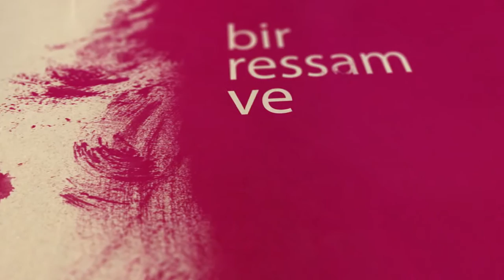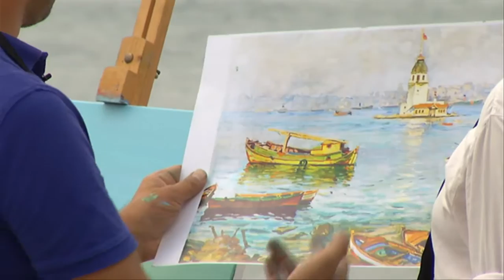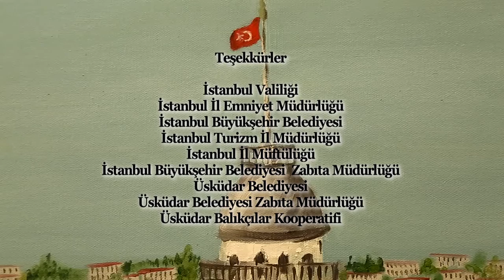Benimle Resim Yapar mısın? 3.Bölüm (Kız Kulesi)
Osmanlı ve Cumhuriyet Dönemi ressamlarımızın fırça izlerini takip eden ressam Akın Gömleksiz, tarihe bugünden bakarak, bugünden tarihi resmediyor.

2 tuval, 1 ressam ve sen.

Dünden bugüne, emanetin gölgesinde, Benimle Resim Yapar mısın?  Benimle Resim Yapar mısın, TRT Diyanet'te.